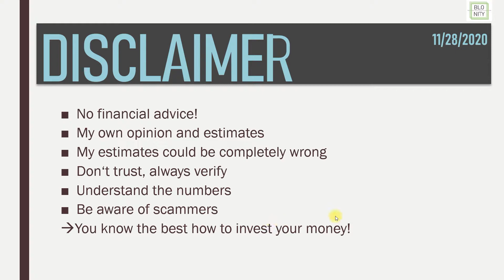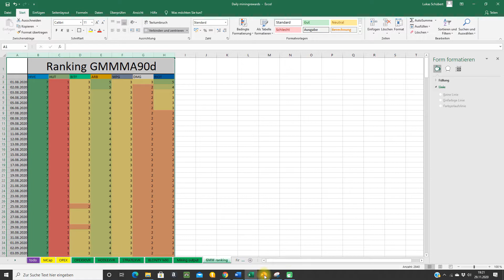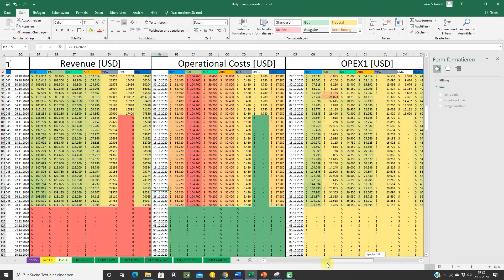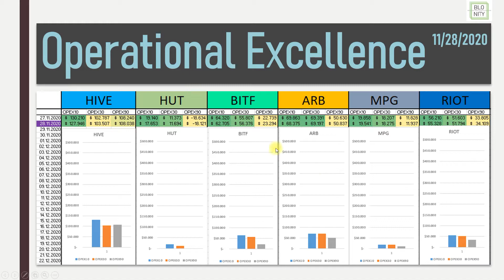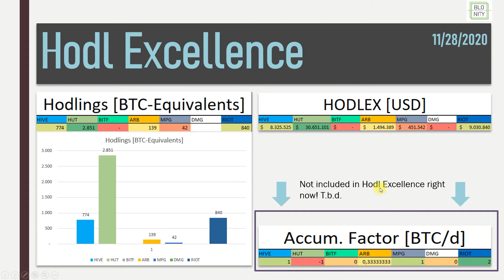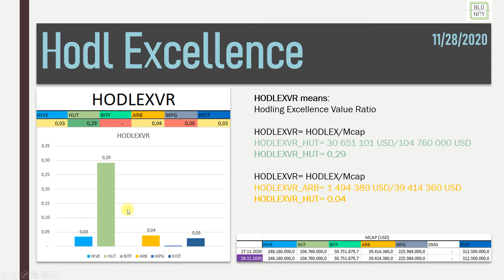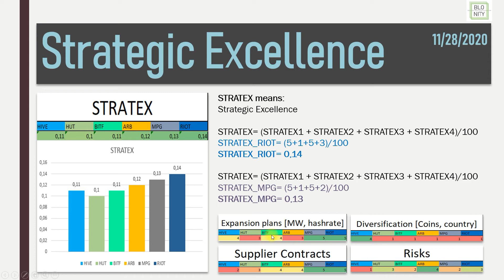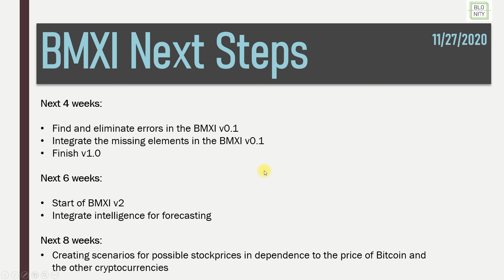BLONITY AnalytiX I BIG Bitcoin Mining Stock Comparison I Which miner leads the BMXI this week?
Hey guys,
I finished v0.1 of my data based model to compare the Bitcoin/Crypto Miners on a daily basis:
I compare:
-Riot Blockchain
-Marathon Patent Group
-Hive Blockchain Technologies
-Argo Blockchain
-Bitfarms
-Hut 8 Mining
BLONITY

Please follow my brand new twitter-account: Blonity AnalytiX @Luks88469499